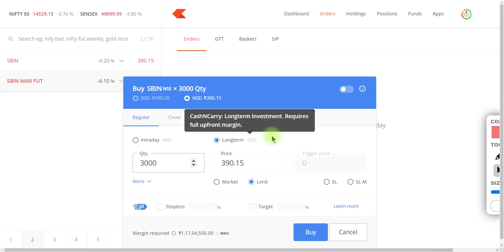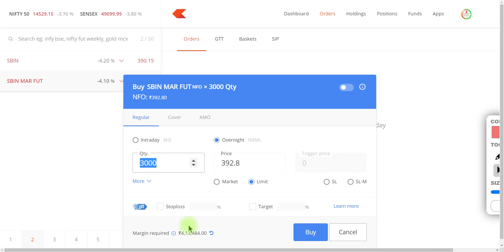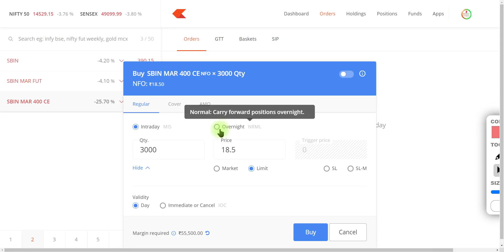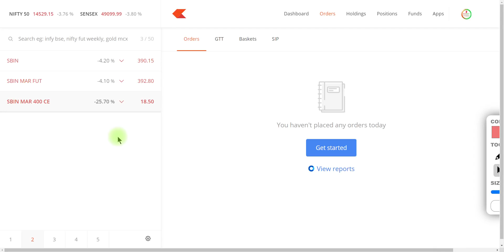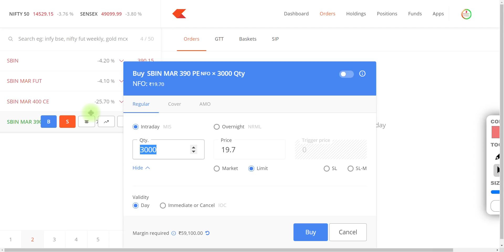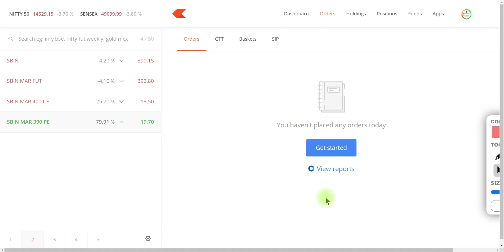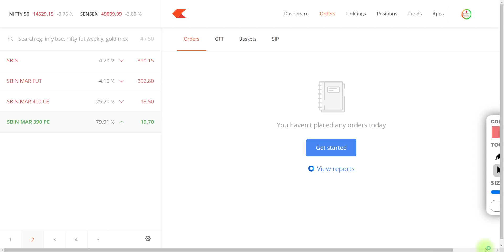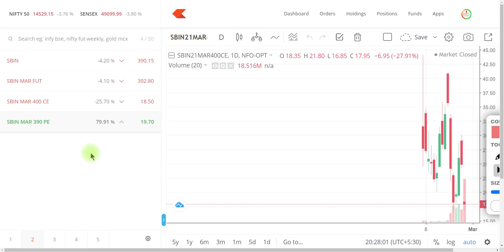WHAT IS F&O | WHAT IS FUTURES | WHAT IS OPTIONS | BASICS OF DERIVATIVES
"OR"
Open Account With No.1 Full-Time Broker
                                " OR"
Open Account With India's No.1 Broker
                                 "OR"
Open FREE Account With IIFL

Regards-
("ii")
Innocent Investor